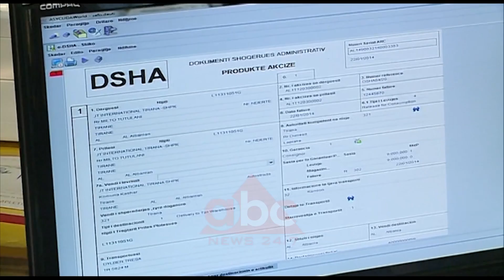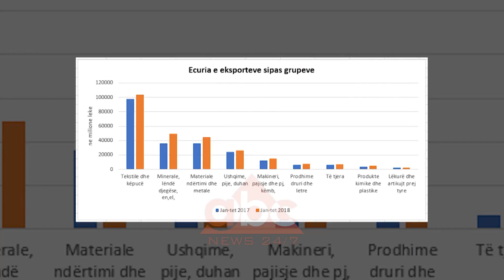Rriten eksportet |ABC News Lajme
Rritja e eksporteve në vendin tonë gjatë 10 muajve të fundit duket se ka pësuar një rritje të kënaqshme dhe të paparashikuar. Sipas shifrave të publikuara nga INSTAT vetëm muaji Tetor ka shënuar një rritje prej 21% të eksporteve krahasuar me të njëjtën periudhë të një viti më parë.

Eksportet shqiptare kanë pësuar një rritje gjatë muajit Tetor, duke ndihmuar në uljen e mëtejshme të defiçitit tregtar të vendit. Sipas INSTAT, eksportet e mallrave arritën vlerën 30 miliardë lekë, duke u rritur me 21%, në krahasim me të njëjtën periudhë të vitit 2017.

Gjatë 10-mujorit të fundit, vendi ynë ka  eksportuar mallra në vlerën afro 262 miliardë lekë, në rritje vjetore me 16%. Eksporti i grupit të mineraleve, lëndëve djegëse dhe energjisë u rritën me 37% krahasuar me 10-mujorin e vitit të kaluar.

Megjithatë sipas INSTAT grupi që dominon gjithnjë e më shumë eksportet shqiptare është ai i tekstileve dhe këpucëve, duke arritur në vlerën 104 miliardë lekë ose rreth 825 milionë euro. Fasonet janë ato që sjellin mbi 40% të eksporteve totale të vendit tonë.

Ndryshe nga ritmi i eksporteve, importet kanë një ritëm më të dobët. Krahasuar me 10-mujorin e vitit të kaluar, importet janë rritur me më pak se 3%. Rënia e importeve ka ardhur edhe për shkak të forcimit të lekut kundrejt monedhave të tjera, veçanërisht kundrejt euros./abcnews.al